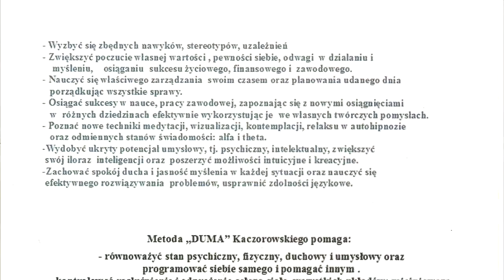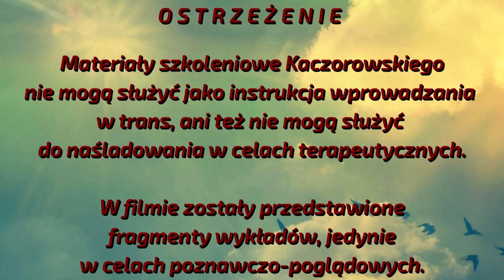SEANSE Z POGRANICZA EGZORCYZMÓW, Z ZASTOSOWANIEM REGRESJI, I UWOLNIEŃ DUCHOWYCH /2011 ©TV - IMAGO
TV IMAGO - 2011  SEANSE Z POGRANICZA EGZORCYZMÓW, Z  ZASTOSOWANIEM REGRESJI, I UWOLNIEŃ DUCHOWYCH.  PANEL  NR 3/11 pt. „Seans uwolnień duchowych bytów Marka”.Jest to seryjny  z seansów  Imagoterapii Kaczorowskiego z pogranicza Egzorcyzmów  z zastosowaniem Regresji i Uwolnień Duchowych w odprowadzaniu Bytów czyli Form Energo informacyjnych. Osobą poddawaną w dzisiejszym odcinku jest Pan Marek, trzydziestoletnim biznesmenem, który zmaga się z nałogami - narkotykami i alkoholem. W trakcie seansu kiedy pacjent wprowadzany jest w stan głębokiego transu, odzywają się w nim głosy, w tym głos kobiety o imieniu Paulina. Kobieta ta wniknęła w ciało Pana Marka we wczesnym dzieciństwie i miało to miejsce na placu zabaw. Na poziomie energetycznym i astralnym byt ten odpychał inne kobiety w ten sposób, że Pan Marek nie czuł popędu w stronę płci przeciwnej. Pacjent przedstawia mrożącą krew w żyłach historię o tym jak owa kobieta została pobita i zamordowana. Drugi byt z powodu alkoholu ginie w wypadku samochodowym i nie odchodzi do światła, dzieje się tak często w przypadku osób, które giną nagle w wypadkach komunikacyjnych, eksplozjach itp. i nie są świadome swojej śmierci. Jesteśmy bardzo ciekawi Państwa opinii, dlatego prosimy o ich przedstawienie w komentarzach poniżej.
Ten film ma jedynie cel poglądowy, poznawczy i przybliżający zachowanie osób poddanych głębokim transom hipnotycznym. Hipnoza jest poważnym narzędziem terapeutycznym i może być stosowana przez osoby wykwalifikowane i uprawnione .